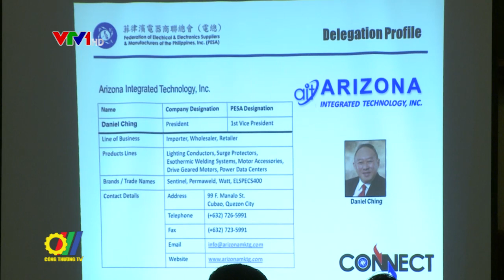Kết nối giao thương doanh nghiệp Việt Nam – Philippine về mặt hàng máy móc, thiết bị điện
Bộ Công Thương vừa tổ chức Hội thảo giao thương doanh nghiệp Việt Nam – Philippine về mặt hàng máy móc, thiết bị điện…